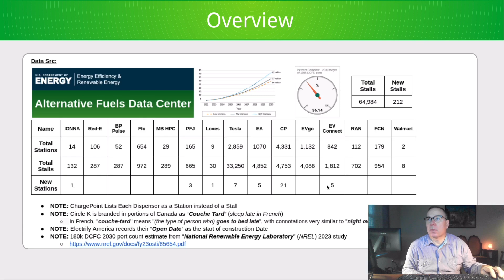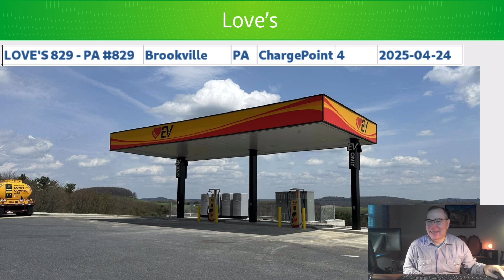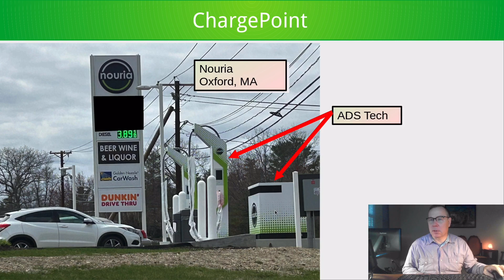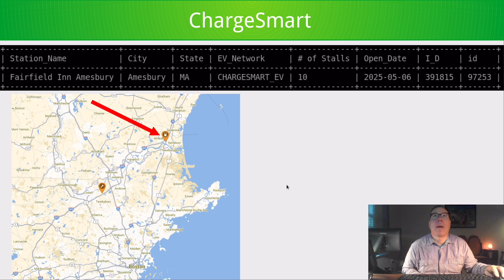North American DCFC Weekly Update - #60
*Weekly updates on the following DCFC networks:*
IONNA
Red-E
BP Pulse
Flo
Love's
Tesla Supercharger
Electrify America
ChargePoint
EVgo
EV Connect
Walmart